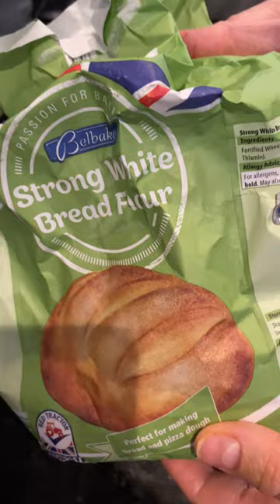No knead crusty loaf